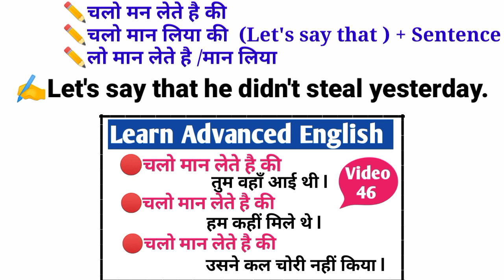Advanced English structure | Daily use English Sentences | English Speaking practice | EnglishSpoken